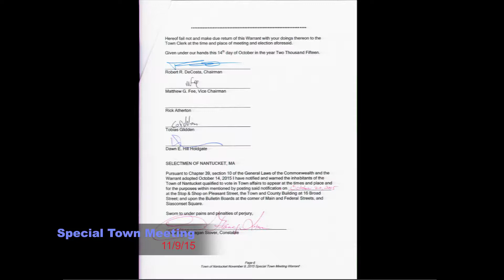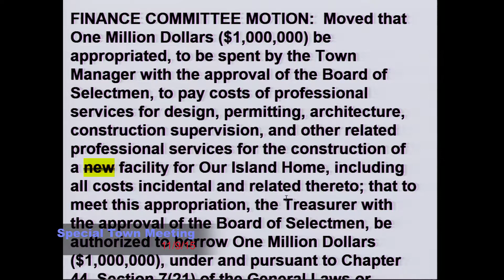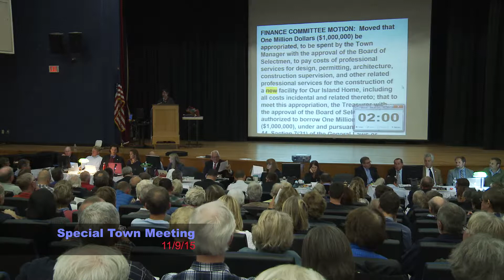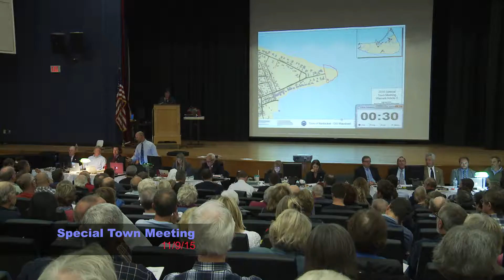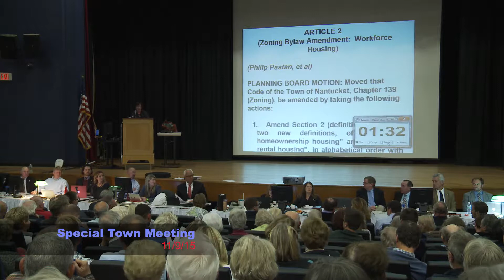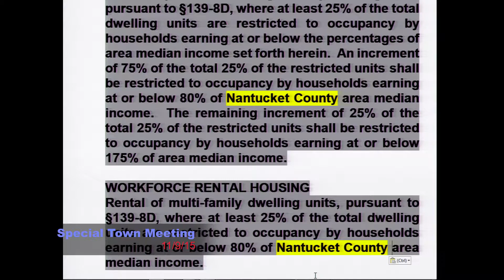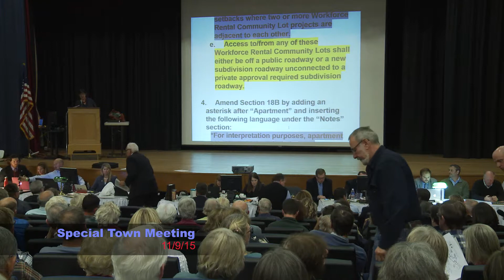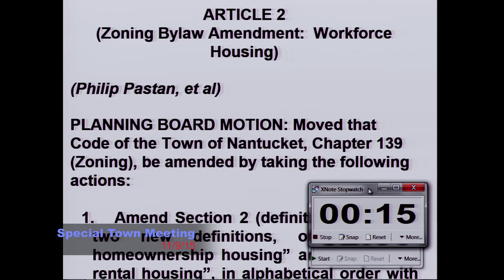Special Town Meeting - 2015